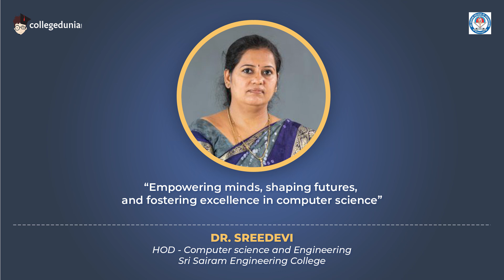Dr. Sreedevi | HOD - Computer Science and Engineering | Sri Sairam Engineering College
Next in our series of Thoughtful Leaders, we have Dr. Sreedevi | HOD - Computer Science and Engineering, Sri Sairam Engineering College